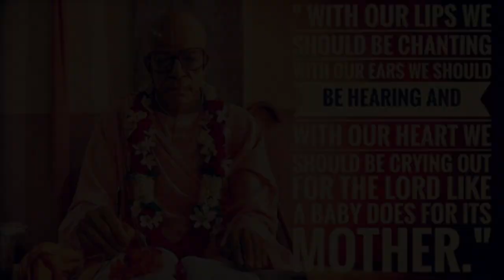THE NEED TO REGULARLY READ| 2 MIN WISDOM | Achyut Gopal Das